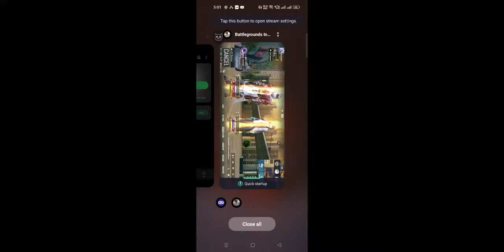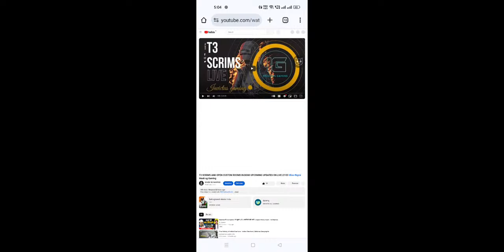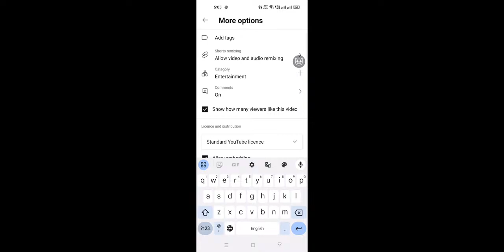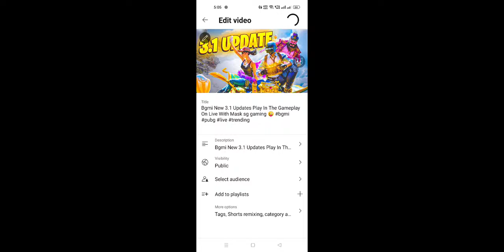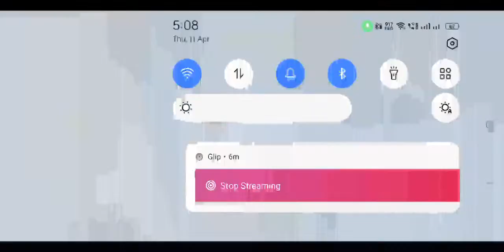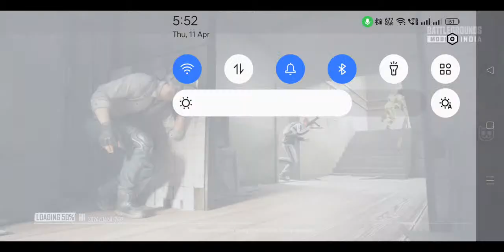Bgmi New 3.1 Updates Play In The Gameplay On Live With Mask sg gaming 😜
T3 SCRIMS AND OPEN CUSTOM ROOMS IN BGMI UPCOMING UPDATES ON LIVE 27/03 live bgmi Mask sg Gaming

bgmi
pubg
live
gaming
gameplay
payal Gaming
payal Gaming Reaction
mask sg gaming
Jonathan gaming
custom room
custom rooms
custom room live
live custom rooms
live
live stream
youtube live
T1 custom
T2 custom
T3 custom
live custom rooms

pubg config file download
pubg mobile 90fps download
new update gameplay
new update bgmi config file download
90fps config file download
2.0 90fps config file download
90fps config
new royal pass
new update bgmi live pu
new update in bgmi hake config
no lag config file download
ultra sound config file download
free UC config file download
free royal pass
free royal pass config file download
hake uc config file download
mask sg gaming
90fps bgmi 1.9 config
90fps bgmi 2.0 config

NOOB GAMEPLAY OR WOT !!...
OMG!! 3 RANDOM PLAYER IMP...
OMG! I was shocked with Super Ef...
Upthrust Esports BGMI Pro Scrim...
BGMI Ban Status BGMI Ban Sad

I am chhattisgarh India
teg =
pubg mobile
pubg lite
pubg lover
pubg headsot
bgmi
bgmi new Xsuit
n
bgmi new Royal pass
@OP CHIKU

OP chiku bgmi id OP chiku stylish name
OP chiku bgmi id
OP chiku stylish name
Op chiku Instagram
Op chiku real name
Op chiku biography
Jewel bgmi id
Payal gaming Wallpaper 4K
Koobra Bhai phone number
Jevel
Payel Instagram
Koobra Bhai photo
Who is Koobra Bhai
Koobra Bhai ID
Instagram praveen
Prime kuki
Kuki Instagram
Prime kuki image

@Crafty Panda
Panda Pubg
Pubg Panda live
Panda Pubg ID
Pubg PANDA Instagramh Panda Duba alacier suit
Blue Panda pubg

@JONATHAN GAMING

Fauji cj Gaming photo Fauji cj Gaming Monthly income
Fauji cj gaming Logo
Fauji cj gaming Instagram Fauji Cj Gaming phone Number